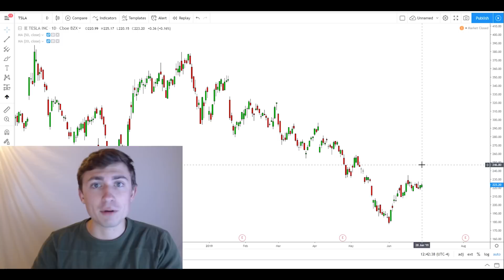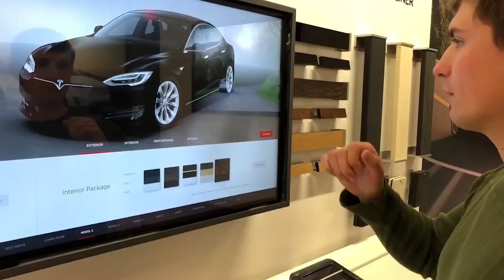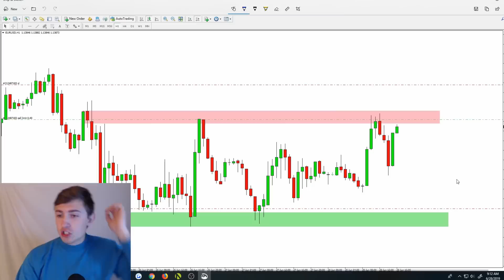Visiting a Tesla Dealership 📈✈️